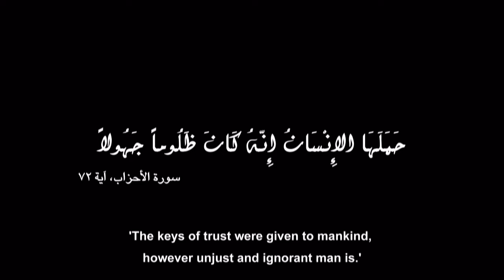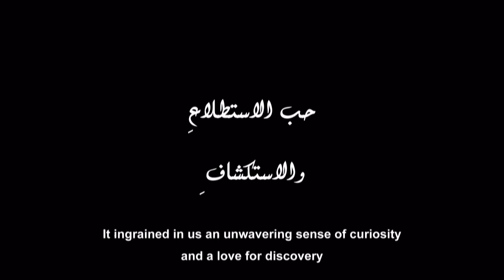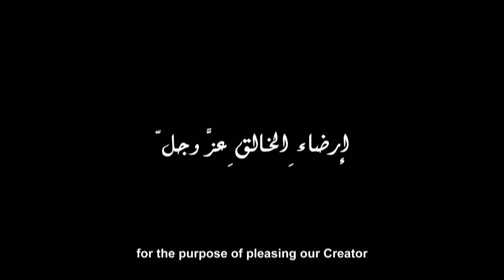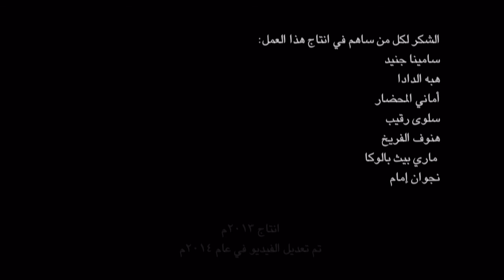Graduation Movie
Inspiring movie on DAH graduates